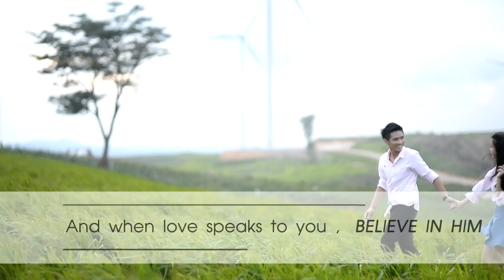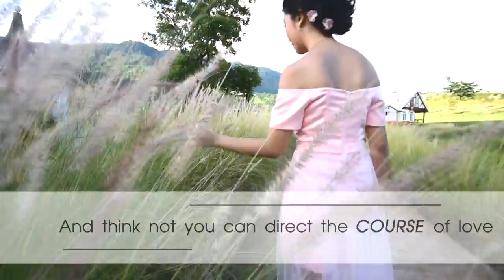poon+packy wedding presentation